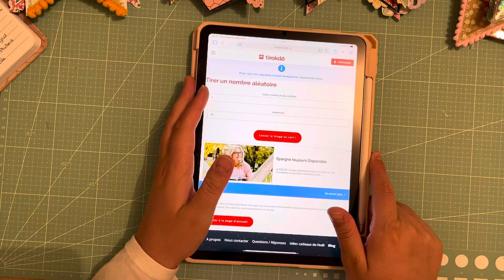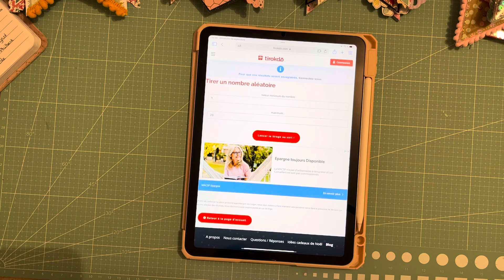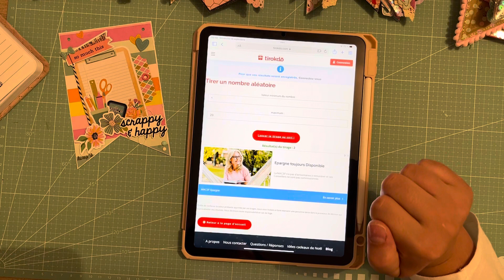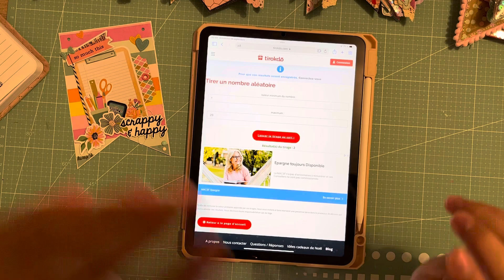Et les gagnantes du concours « 600 abonnés ￼YouTube » sont … 🥁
Ça y est, nous y sommes !!! Voici la vidéo sûrement tant attendu par les participantes au concours YouTube des 600 abonnés !

Et les gagnantes sont …. 🥁

Merci a toutes pour vos participations 🥰😘😘

Scrapbises 😘😘